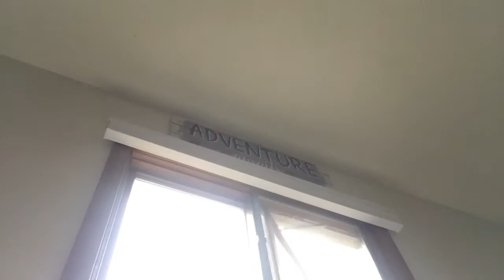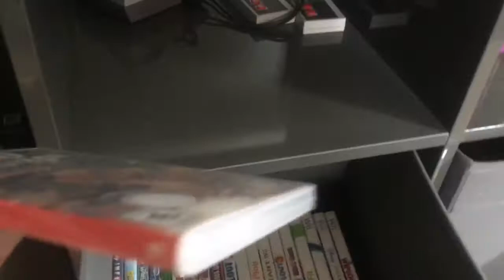S13 Ep 18 Not Feeling Good